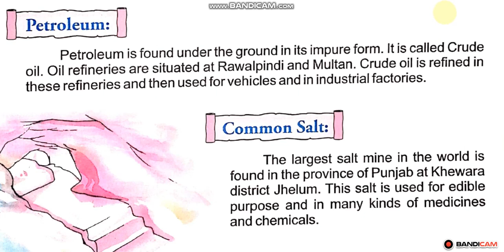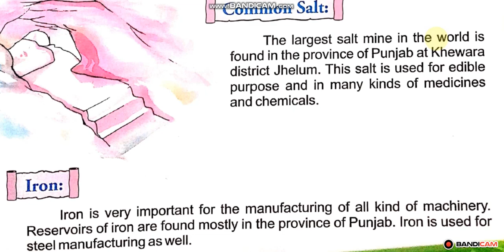S.st Class 4 Unit # 5 Minerals of Pakistan Petroleum,Common salt and iron